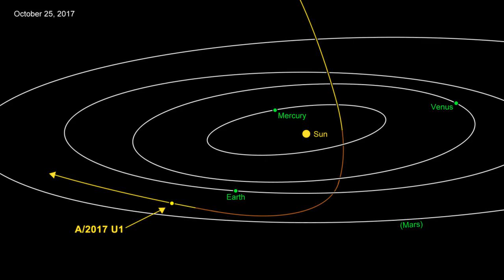Scientists Spot the First Interstellar Visitor to Our Solar System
We have been waiting for this day for decades," Paul Chodas, manager of NASA's Center for Near-Earth Object Studies, said in a press statement. "It's long been theorized that such objects exist—asteroids or comets moving around between the stars and occasionally passing through our solar system—but this is the first such detection. So far, everything indicates this is likely an interstellar object, but more data would help to confirm it."

Right now, A/2017 U1 is speeding away from Earth at a rate of 98,000 miles an hour. It grows dimmer by the day—giving astronomers just a small window of time to study the remarkable discovery.